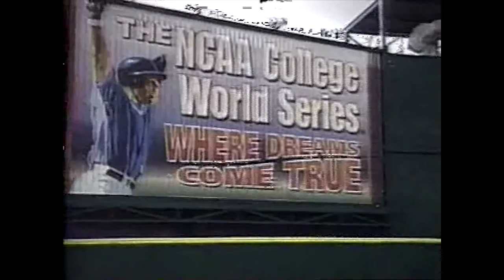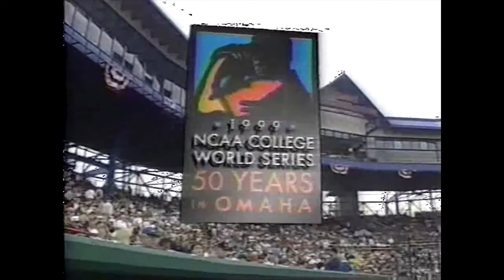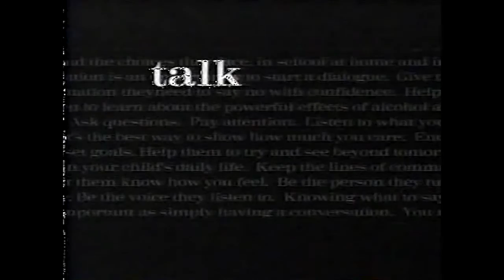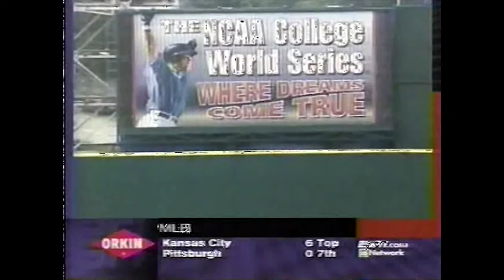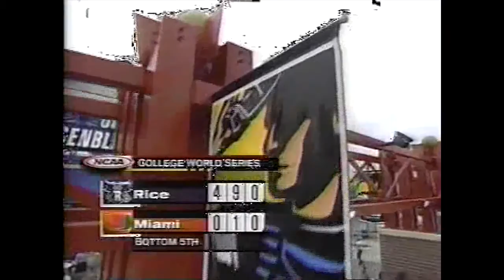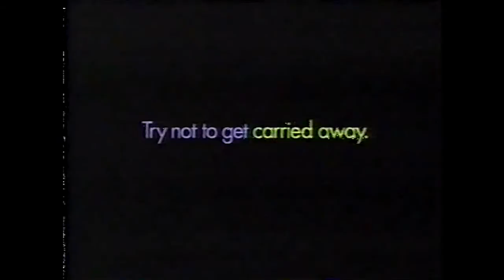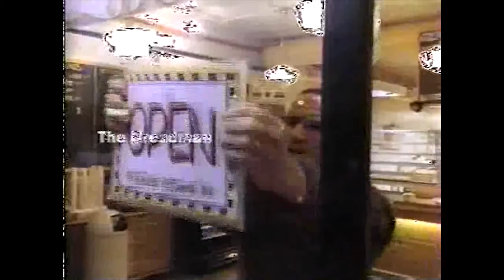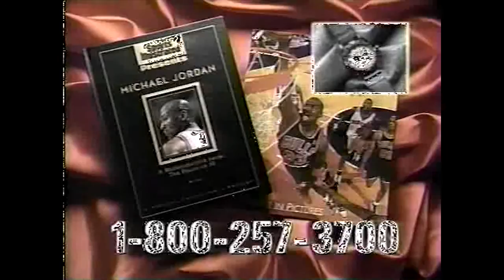Rice vs Miami 1999 CWS